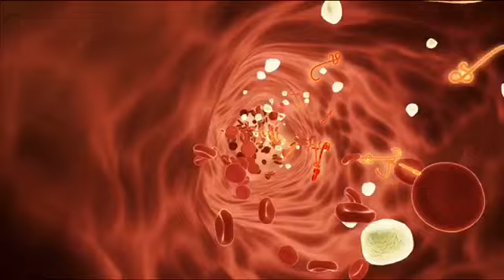LADY BLOSSOM DJ | Never Should Have Missed You